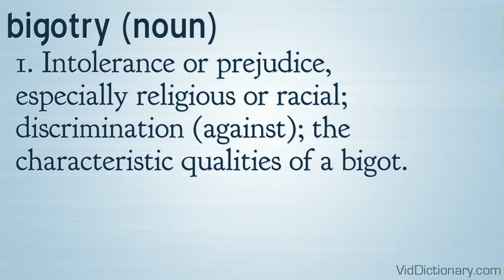bigotry - definition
bigotry (noun)
1. Intolerance or prejudice, especially religious or racial; discrimination (against); the characteristic qualities of a bigot.